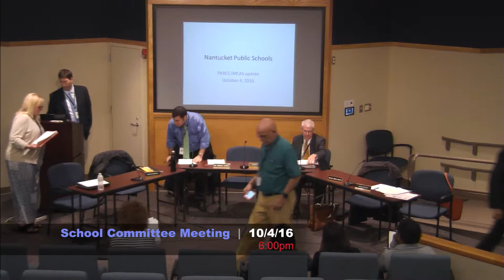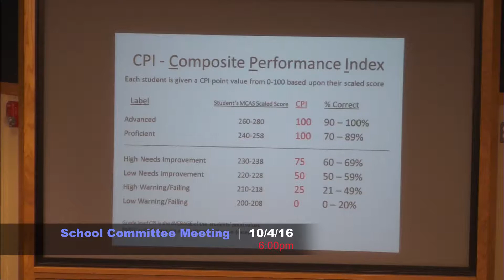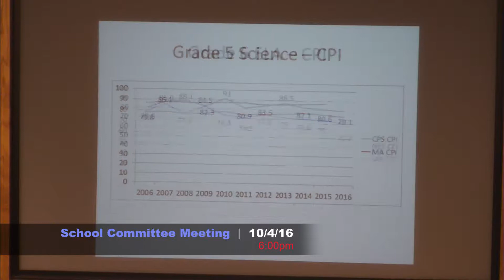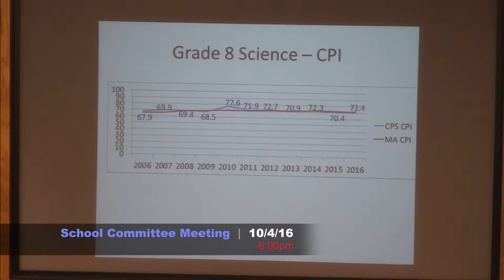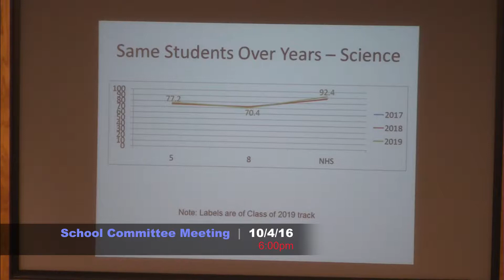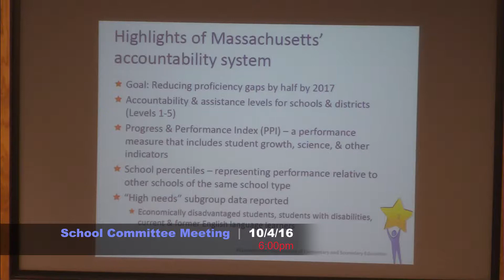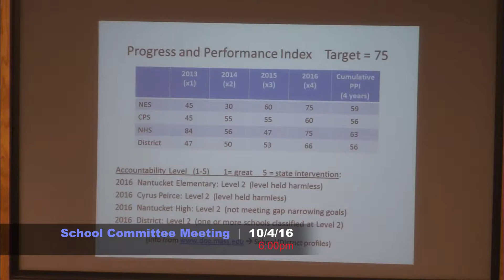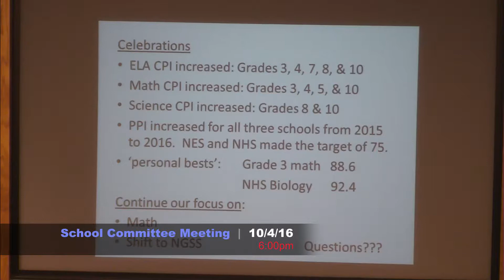Nantucket School Committee - 10/4/16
Nantucket School Committee Meeting - 10/4/16